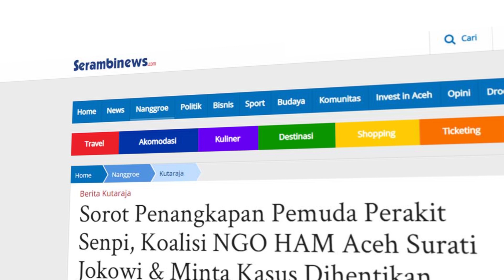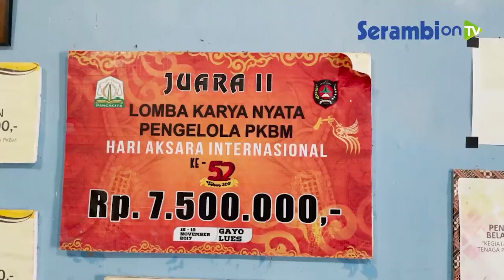Sorot Penangkapan Pemuda Perakit Senpi, Koalisi NGO HAM Aceh Surati Presiden Jokowi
SERAMBINEWS.COM - Koalisi NGO HAM Aceh menangapi penangkapan RFR warga Desa Panton Makmuer, Kecamatan Krueng Sabee, Aceh Jaya oleh polisi atas dugaan kepemilikan senjata api rakitan laras panjang yang dirakit olehnya sendiri.

Direktur Koalisi NGO HAM Aceh,  Zulfikar Muhammad kepada Serambinews.com, Minggu (21/2/2021), mengatakan, seharusnya negara memberikan pendampingan terhadap RFR atas keahliannya, bukan menyeretnya ke ranah hukum.

Zulfikar pun akan menyurati Presiden Joko Widodo, dalam hal ini Menteri Pertahanan, Menteri BUMN dan Kepala Kepolisian RI, pada Senin (22/2/2021) hari ini, melalui Kantor Pos Indonesia di Banda Aceh.

Surat bernomor 01/K-NGO-HAM/II/2021 tersebut juga ditembuskan ke Ketua Mahkamah Agung, Menko Polhukam, Kepala Kejaksaan Agung, serta Kapolda Aceh.

Melalui surat itu, Koalisi NGO HAM Aceh memohon kepada Presiden RI agar meminta polisi menghentikan perkara tersebut dan membina RFR yang merupakan mahasiswa D3 program studi Teknik Mesin.